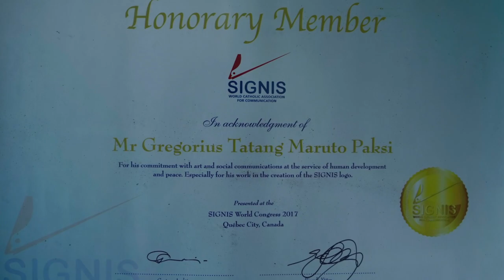Melukis dan (sok) Menyanyi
Mas Tatang merupakan perupa serba bisa, selain melukis sebagai profesi utamanya, beliau merupakan seorang pemain teater, penata setting dalam produksi audio visual dan pemusik yang juga menciptakan lagu.